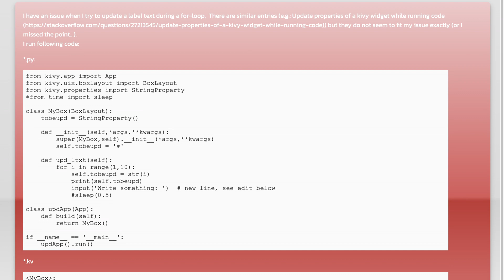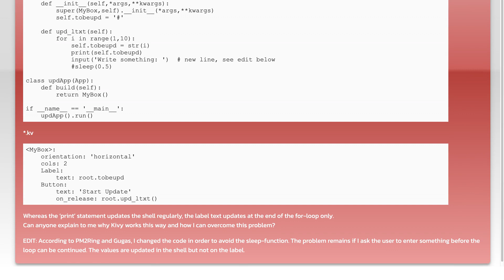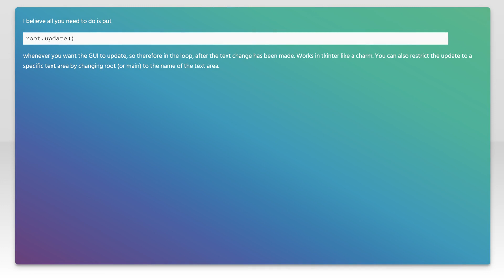Kivy: Label text does not update during for-loop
python: Kivy: Label text does not update during for-loop

Related to: python, for-loop, label, kivy